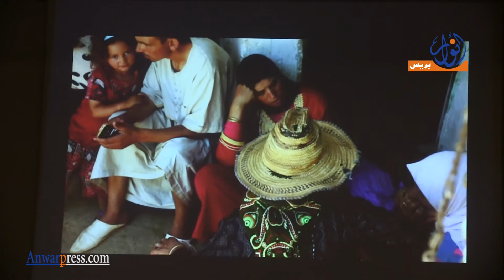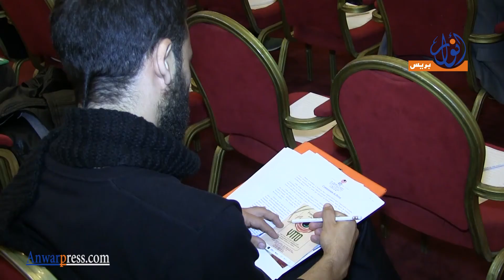قافلة إيطو تسيير رغم العراقيل